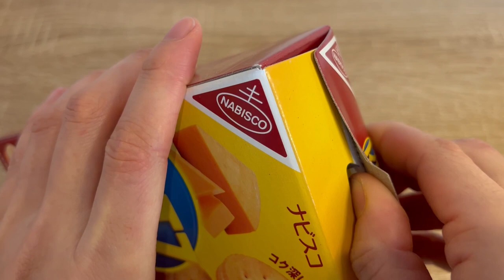飲み物ASMR - 【ASMR】RITZ Cheese Sand Juice Sounds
Product name:RITZ Cheese Sand
Manufacturer:Mondelez Japan Limited